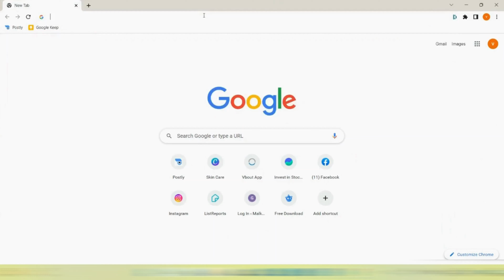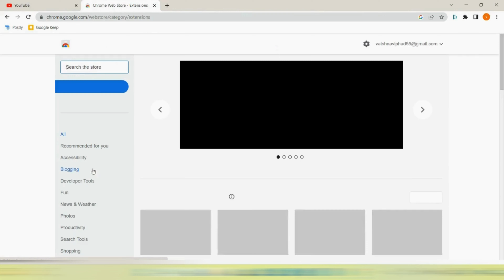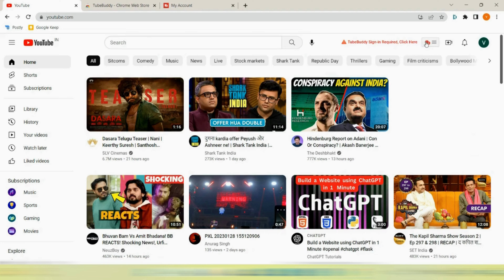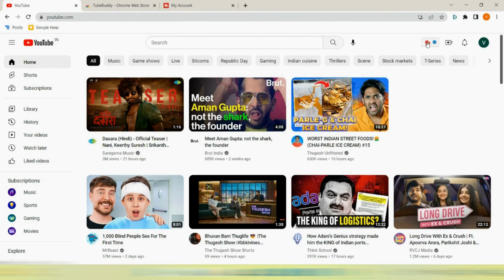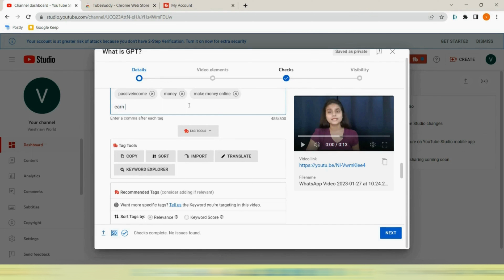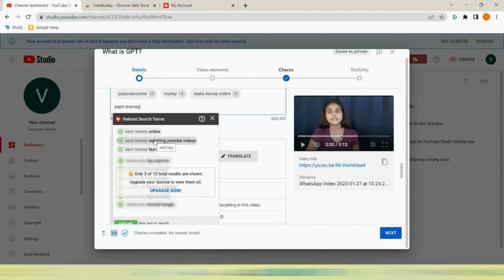How To Use Tubebuddy For Youtube | How To Grow Your Youtube Channel With Tubebuddy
"Boost Your YouTube Channel with TubeBuddy: A Beginner's Guide to Using this Powerful Tool"

Title : How To Use Tubebuddy For Youtube | How To Grow Your Youtube Channel With Tubebuddy

Video Related To :
1) How does tubebuddy work with youtube?
2) Is tubebuddy good for youtube?
3) How do you grow on youtube with tubebuddy
4) Can I use tubebuddy for free?
5) Is tubebuddy real or fake?
My YouTube Studio Equipment ( Purchase directly )

My Grenaro Mic

My Camera For Video Shoot

My Tripod

My Panel Light

Follow Me On Other Social Media ❤️

I love hearing from my viewers! 😍
Thank you for your support! I appreciate each and every one of you who watches and engages with my content.

Vaishnavi TechBiz 🙏🤗✨
From - Maharashtra (BHARAT)